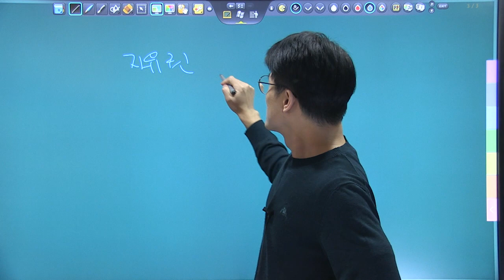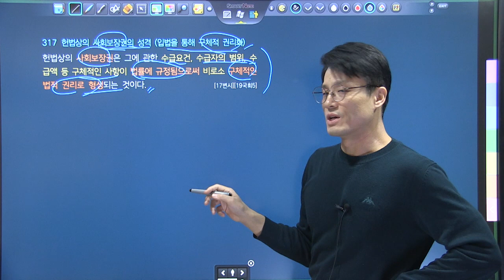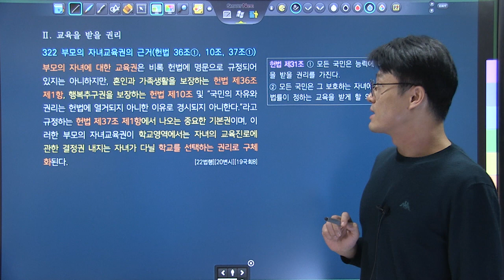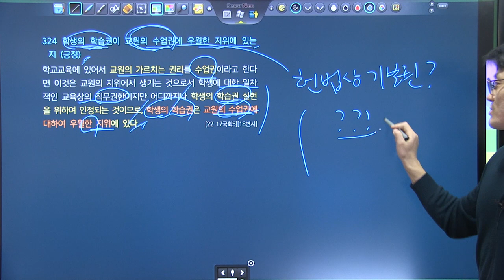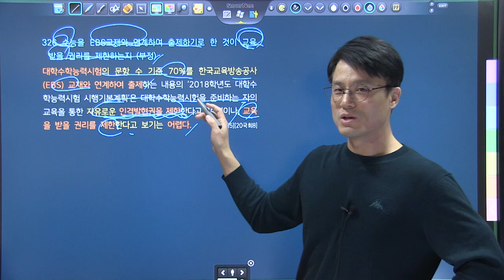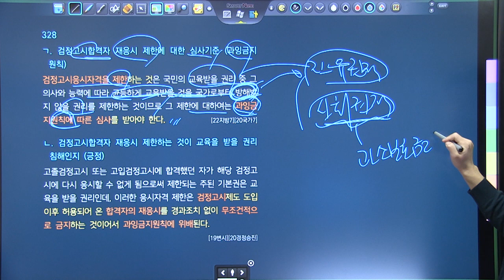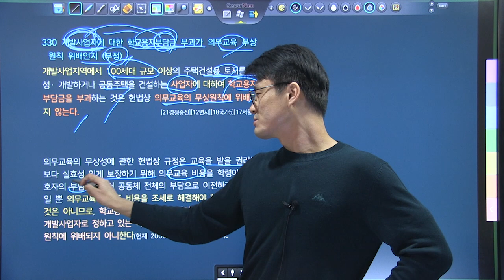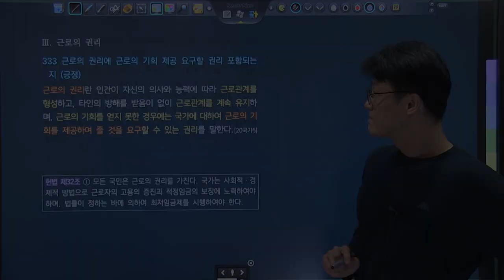TRS헌법 핵심기출지문 700 해설강의 316~332